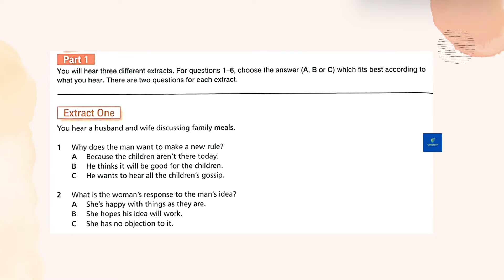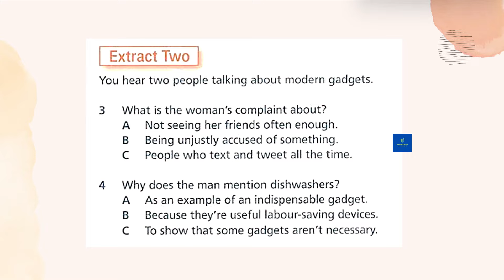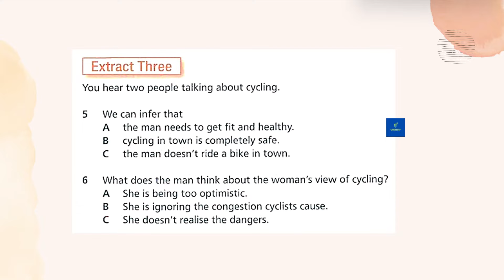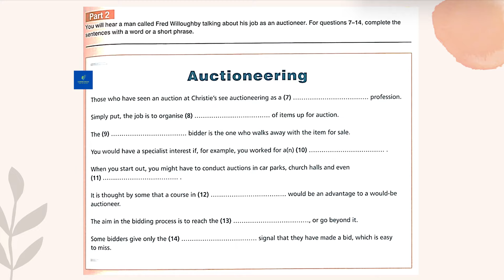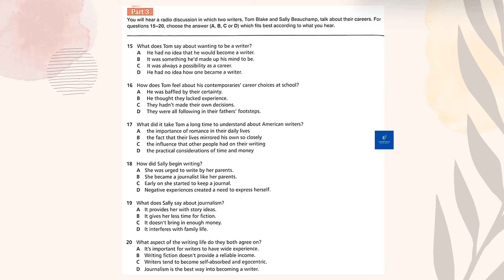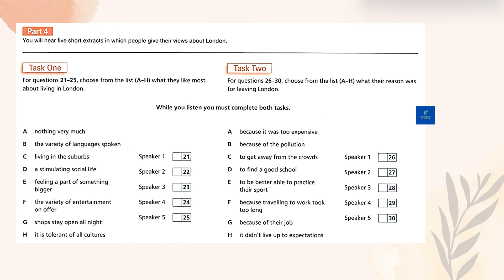C2 Proficiency CPE Listening Test 35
✌️ We are committed to improving our channel and providing the content that best serves your needs. To achieve this, we'd like to invite you to participate in our survey. It will only take a few minutes to complete and your responses remain completely anonymous!
[You will receive our gift after submitting the form]
♥️ Thank you for being an integral part of our Youtube community ♥️

Answer key:
- Part 1:
   1B, 2A, 3B, 4C, 5C, 6A
- Part 2:
   7. refined
   8. public sales
   9. highest
   10. estate agent
   11. barnyards
   12. acting
   13. sale price
   14. tiniest
- Part 3:
   15C, 16A, 17D, 18C, 19B, 20B
- Part 4:
   21E, 22F, 23H, 24A, 25D
   26D, 27B, 28G, 29H, 30E